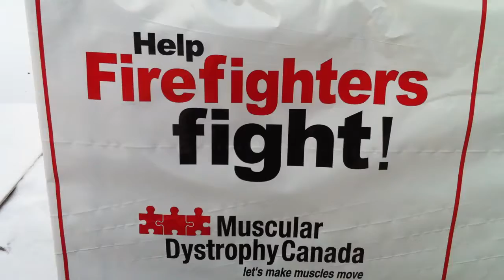Firefighter Campout: Day 1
Jamie checks in with the firefighters at Station #2.  They'll be on the roof until Friday at 2pm.  Jamie will sleep over on the roof Wednesday night.